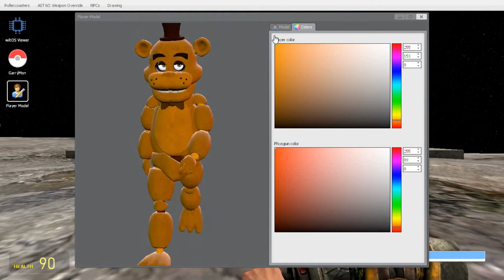New FNAF VR Footage! AWESOME!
SOME NEW FNAF VR FOOTAGE LEAKED! AWESOME!